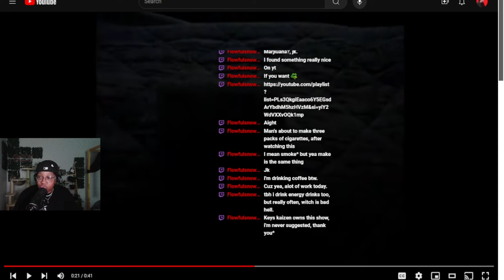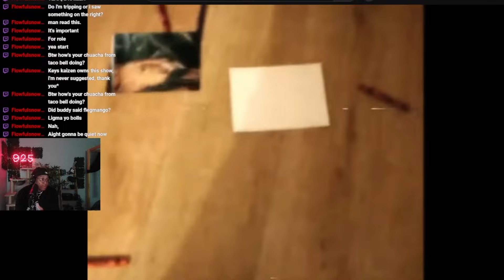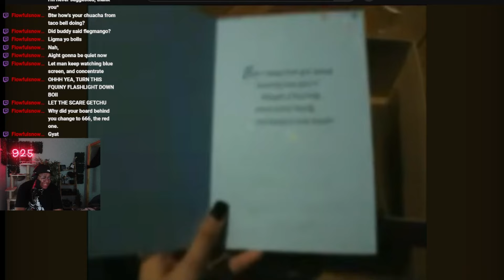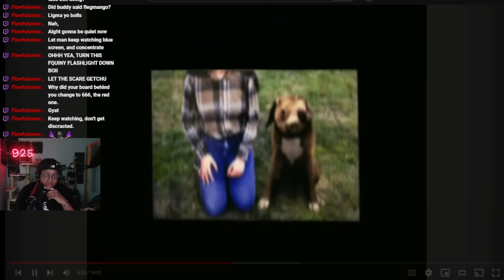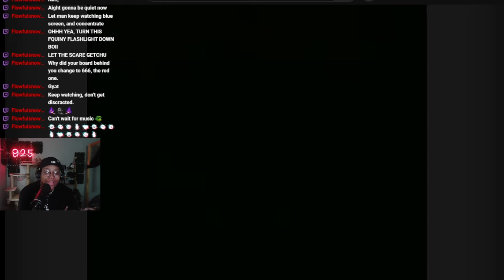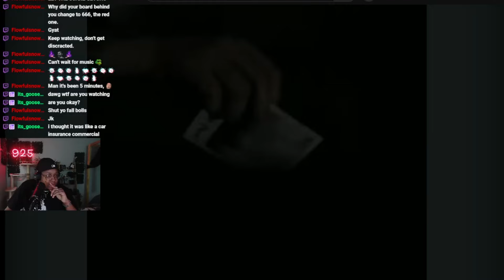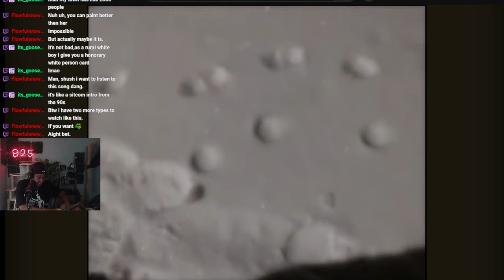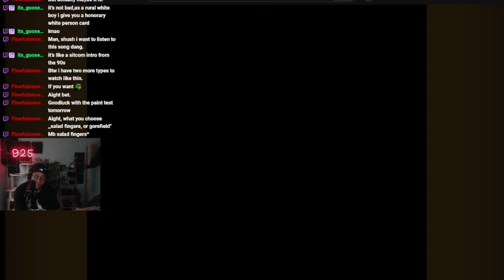Dog Nightmare Analog Horror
Follow All The Socials And Come Join The Lives!

LIVE CHANNEL: @KeysKaizenLive